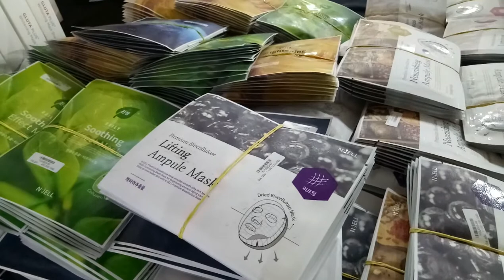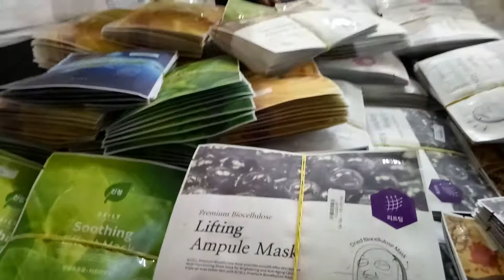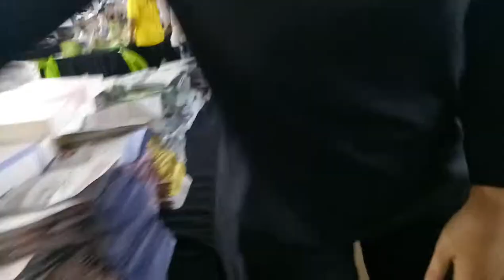LuBu's Life Vlogs II 314 Vlogs_ Xem Các Mặt Hàng Nào Bán Trên Tầng 3 Becamex Tower Thủ Dầu Một II 4K